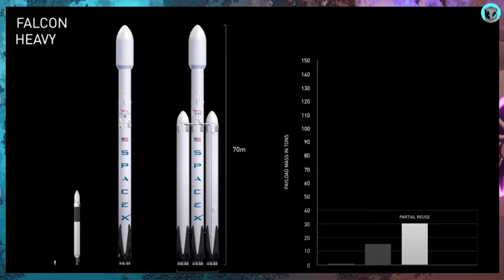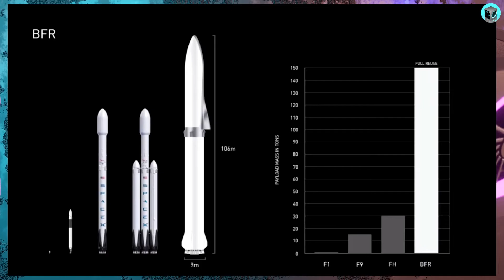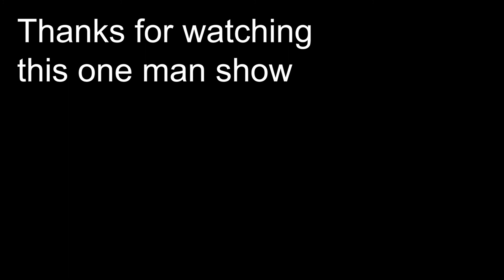What is SpaceX & all about it ...